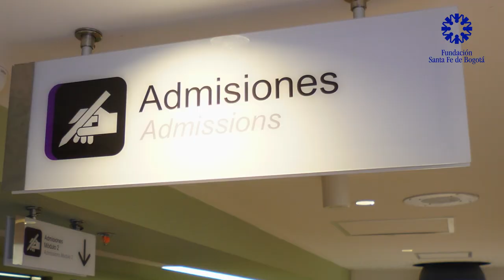7.¿Que ocurre el día de la cirugía de reemplazo articular?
Paso a paso en la cirugía, como paciente tienes derecho a conocer que va a pasar y como hospital no solo nos dedicamos a cuidarte, también velamos por tu bienestar y el de tu  familia.